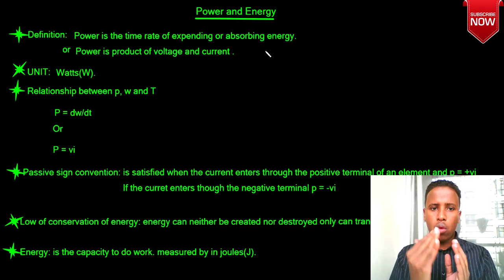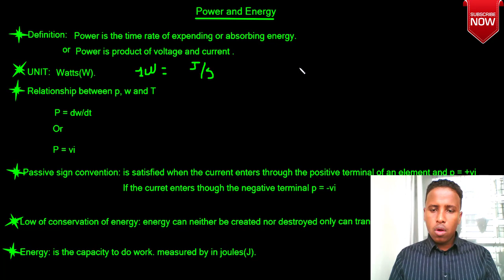Electric circuit Af soomaali (enegery and power) cash 6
CAshirkaan waxaan uga hadli doonaa Power iyo Energy oo ah labo Ciwaan oo aad ugu muhiim ah Electric circuit